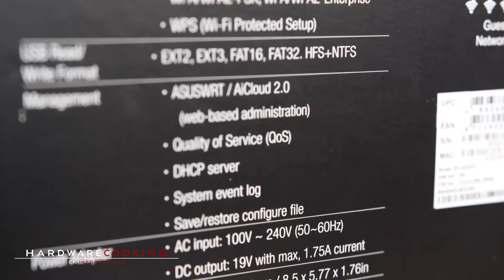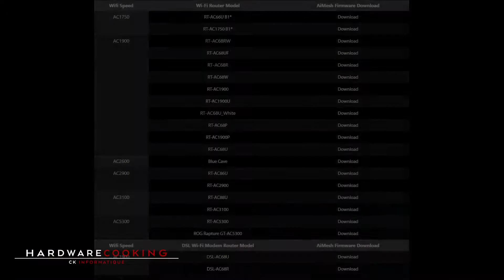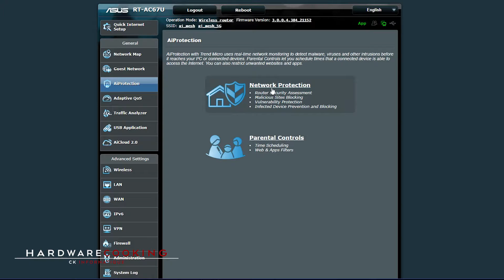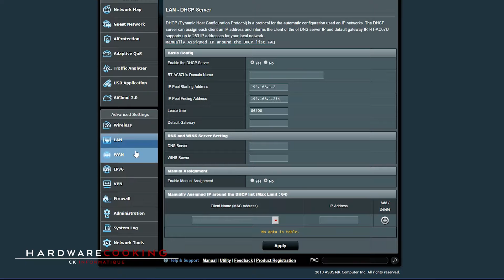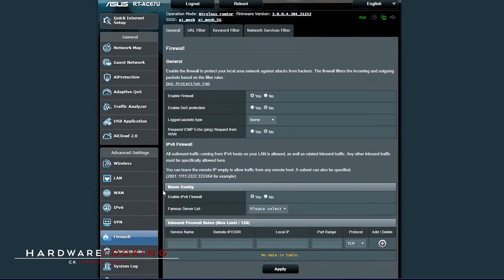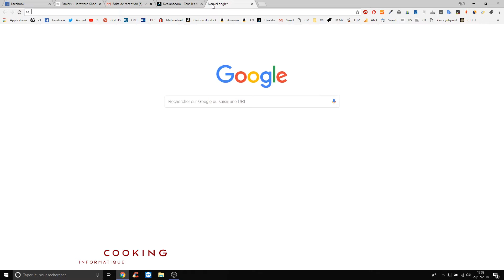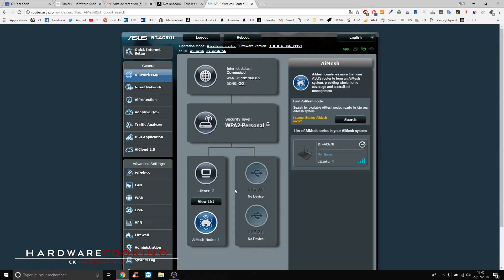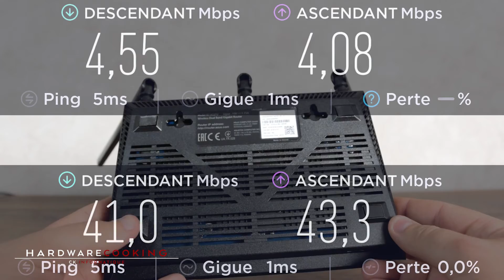TEST ASUS AiMesh AC1900 BOOSTER SON WIFI SIMPLEMENT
Je vous présente dans cette vidéo le kit ASUS AiMesh AC1900 WiFi System (RT-AC67U 2 Pack)